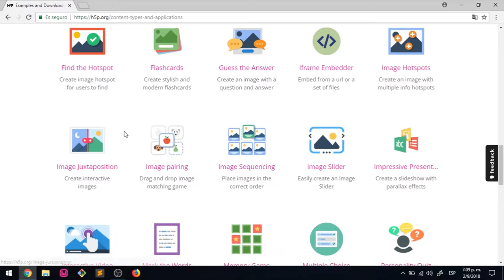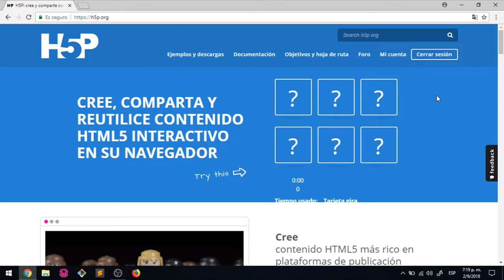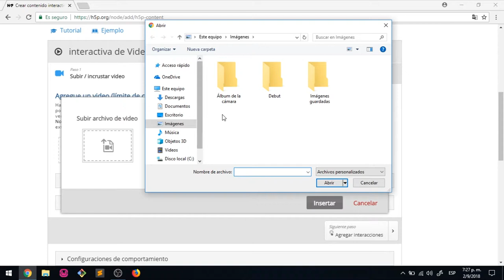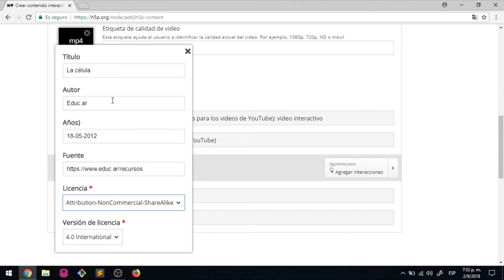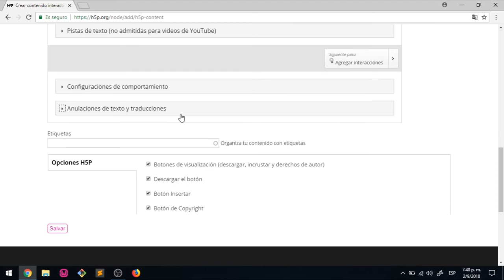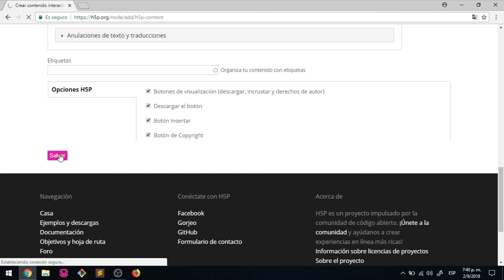Creación de Videos Interactivos